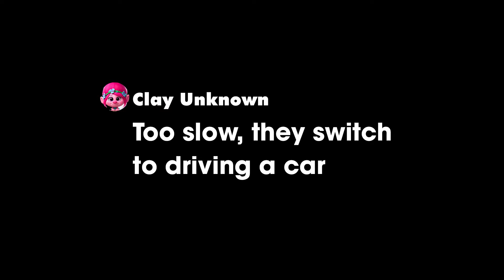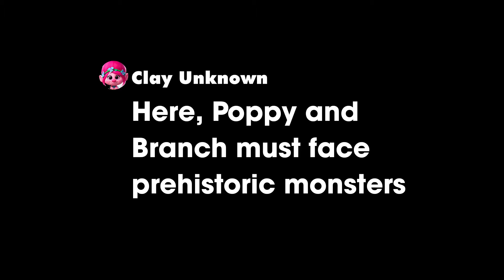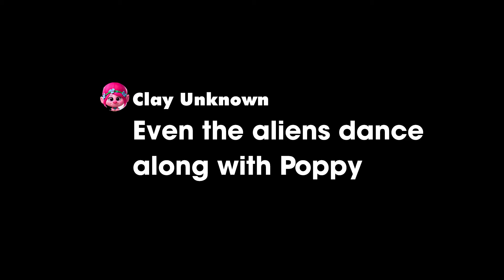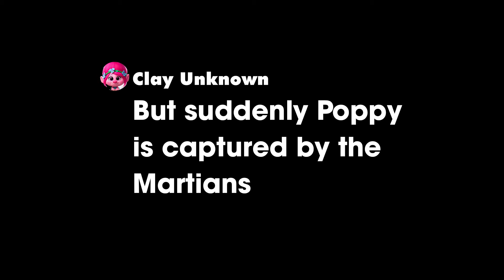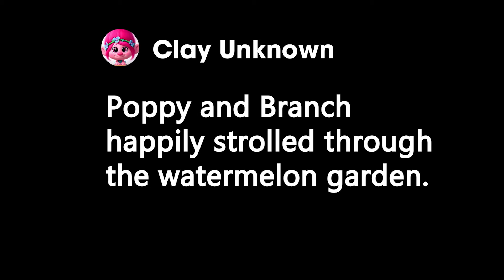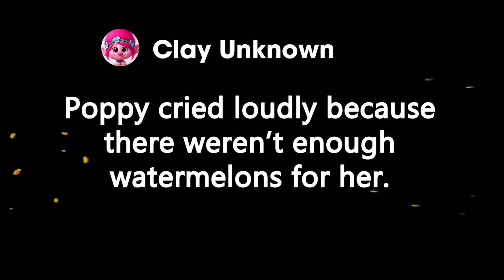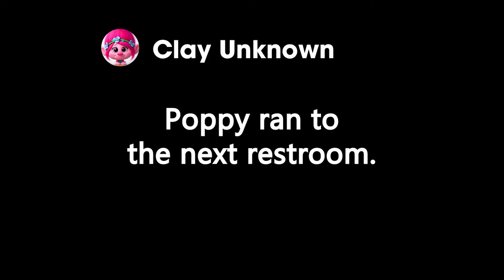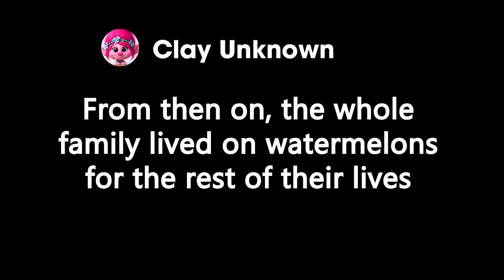Poppy and the mysterious watermelons / Trolls 3 fantasy story (2024)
In this video we build a fantasy story based on the two characters Branch and Poppy from the movie Trolls 3. Let's immerse ourselves in the captivating world of the adorable Trolls with the latest film, Trolls Band Together (Trolls 3) and Inside out 2. Dive into the magical journey of these lovable characters as they embark on a new adventure full of love, family, joyful moments, and hilarious fun. Join the Trolls as they gather in this exciting experience, where every twist and turn brings joy and excitement. Don't miss out on these adorable moments with the Trolls team! Hit the share button to spread the joy with your friends and family!

00:00 Poppy and the mysterious journey to Mars
10:04 Poppy and the special watermelons
08:17 Clay world